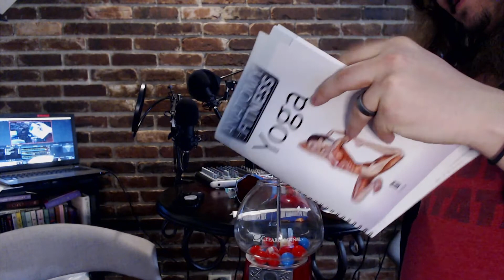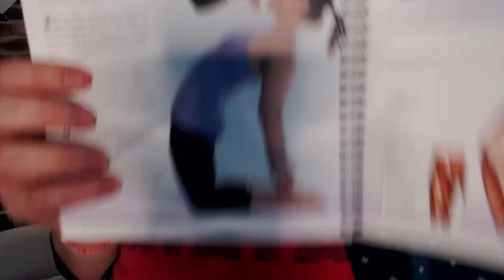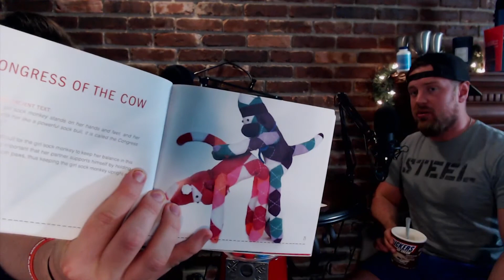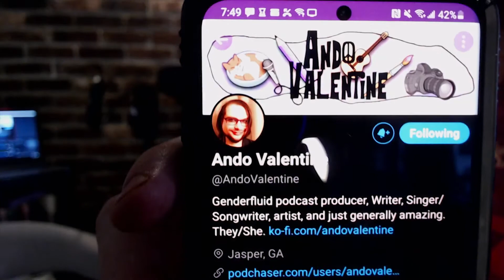EPISODE 11 - IF IGNORANCE IS BLISS, WE'RE ON CLOUD NINE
THIS WEEK'S FEATURED CREATOR

Ando Valentine- Writer, Podcast Producer, Audio Engineer, & much more!

SOCIAL